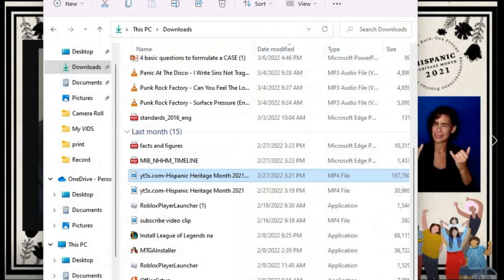Hispanic Heritage month 2021 Latinos Lead